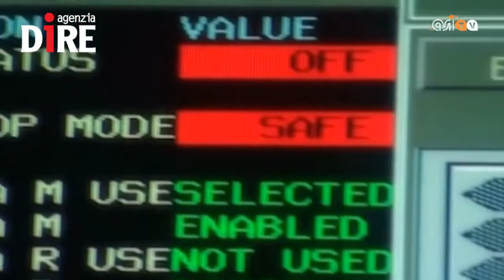SCIENTIFICAMENTE: Salvare l'arte dallo spazio - Cosmo Skymed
Il mondo della cultura e la tecnologia aerospaziale diventano alleati per tutelare il patrimonio artistico e archeologico italiano. Da Villa Adriana al Colosseo, dalla Torre di Pisa a Pompei, i siti più noti e amati del nostro Paese saranno sottoposti a una tutela speciale: a vegliare su di loro, dallo Spazio, ci penseranno gli occhi avanzati dei satelliti.

- Roberto Battiston, Presidente ASI
- Alessandro Coletta, Resp. ASI per Cosmo Skymed

Nelle News:
- SAMANTHA CRISTOFORETTI PREMIATA AI
- LA 'COSTELLAZIONE' DI GALILEO RAGGIUNGE QUOTA 10 SATELLITI
- LA LUNA DIVENTA SEMPRE PIU' PICCOLA
- BEPI COLOMBO A PORTE APERTE